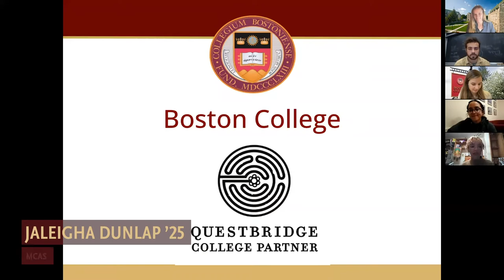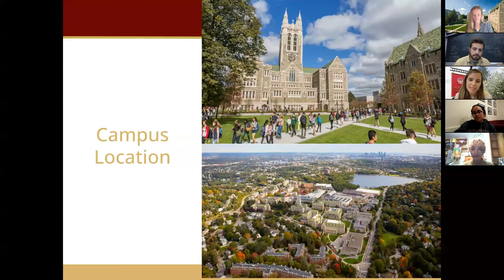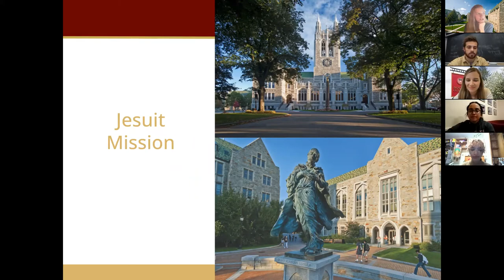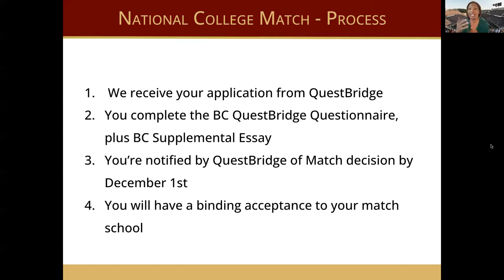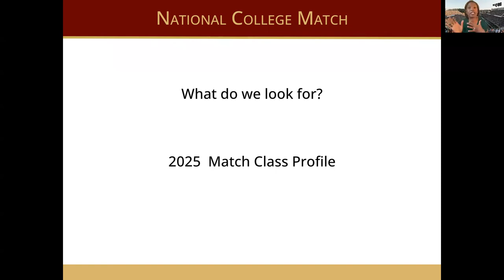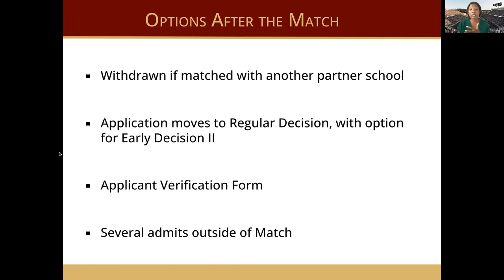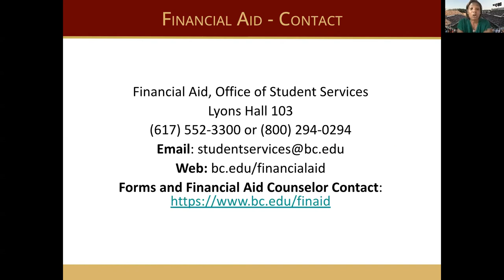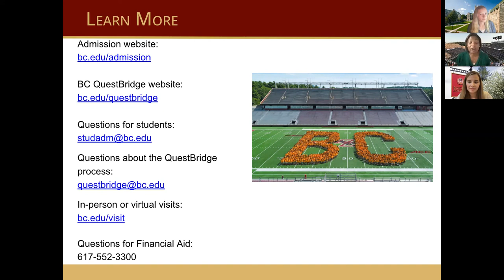Applying to BC as a QuestBridge Student | Admission Fall Programing 2021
Throughout the fall of 2021, the Boston College Admission Office is offering a wide range of virtual programming to provide a closer look at the many experiences of BC students. On October 5, Lauren Riley, Senior Assistant Director of Admission, Cindy Cordova, Senior Assistant Director of Admission, and Danielle Wells, Associate Director of Admission, along with current students, discussed applying to BC as a QuestBridge student and answered attendees' questions.